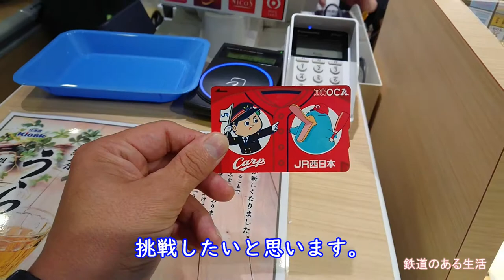【全国の駅弁】函館駅弁 鰊みがき弁当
函館みかど さんが製造販売する駅弁「鰊みがき弁当」です。
JR函館駅、JR新函館北斗駅で発売されています。

撮影機材：Sony Xperia XZs